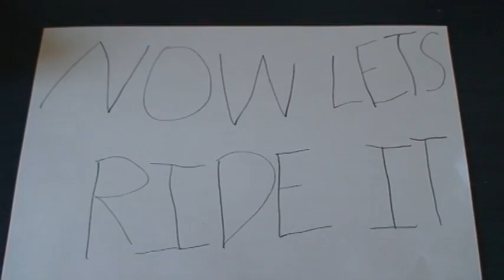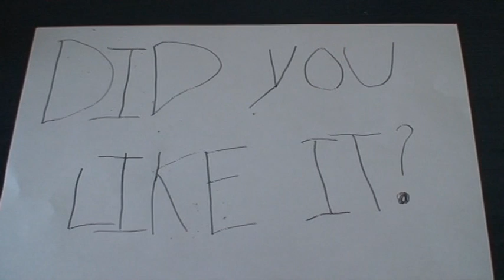My Roller Coaster Tycoon 3 coaster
My Roller Coaster Tycoon coaster called 321...BLAST OFF! (its my first time uploading a vid. and sorry about the flower sticker's my sis put them on)